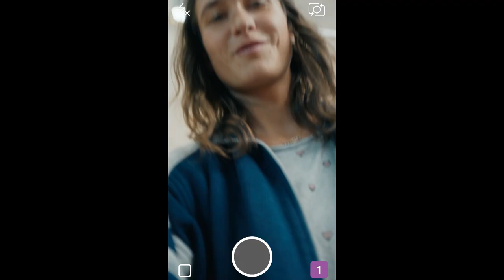Se Emma Leth købe gaver når hun lander i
Det handler om de små øjeblikke.

Hver dag binder vi mennesker fra nær og fjern sammen med hver historie – og hver deres rejseøjeblikke. Lige nu dele Emma Leth sit rejseøjeblik med dig.

Se filmen og oplev magien